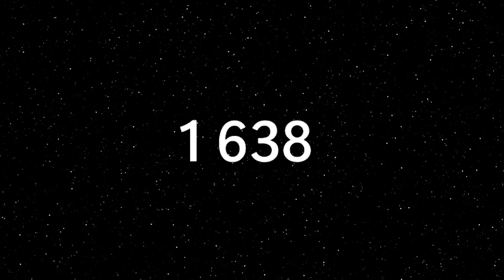She was born from an elves' womb - A Nane Niwa Story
Happy Birthday to @naneniwa

DOVA SYNDROME SONGS USED:
You Shouldn't Look Back - Aguila Jata
Devil's whisper - Hashimami